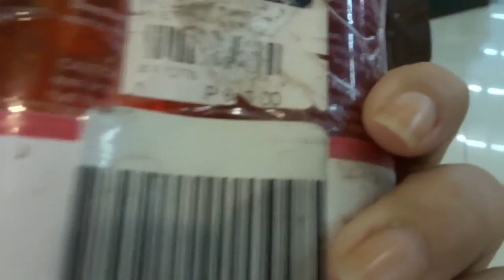FEELINGERA BA AKO?! | PhillineInaVlogs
Hey friends! (Available in HD) Welcome to a new vlog! I'm always appreciative of every single one of you who takes time out of your day to watch our vlogs. Thank you so much! I love you! xoxo :*

xoxo,
 Ina :)